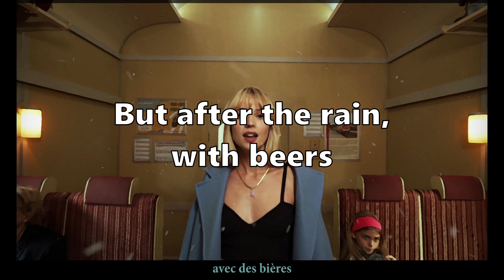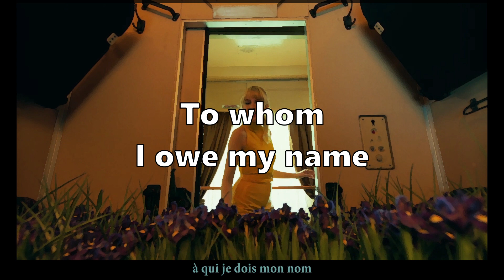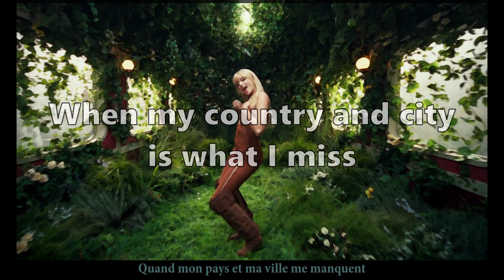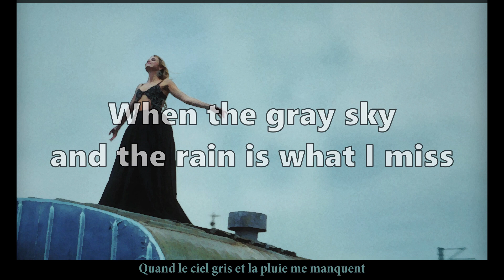Angèle - Bruxelles je t'aime [LYRICS - ENGLISH] & PAROLES Day1 Version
Bruxelles je t'aime English translation and conversion. In sync for full immersion!